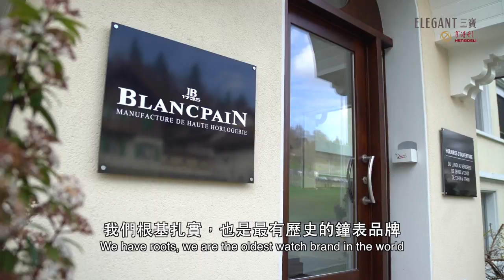Interview with Blancpain CEO part 2